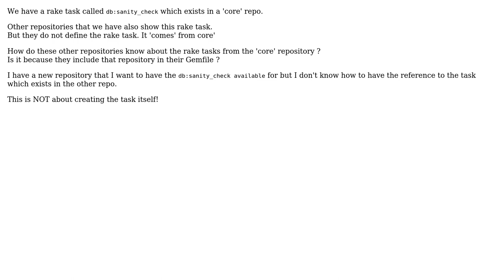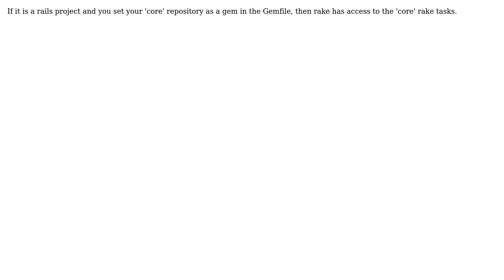Software Engineering: How do rails project know about rake tasks from other repositories?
With thanks & praise to God, and with thanks to the many people who have made this project possible! | Content (except music & images) licensed under CC BY-SA | Music | Images & others | With thanks to user Michael Durrant user Aguardientico and the Stack Exchange Network Trademarks are property of their respective owners. You are responsible for your own actions.